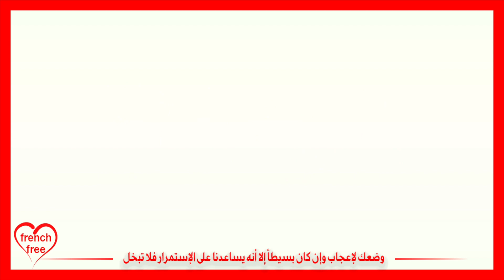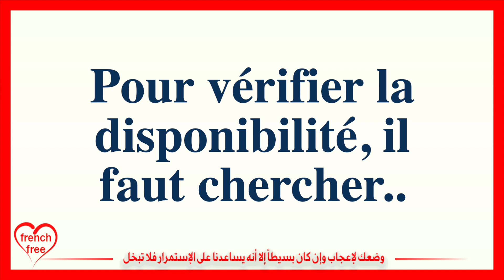S2 الدرس 11 تعلم اللغة الفرنسية يومياً بسرعة 10 جمل هامة في دقيقتين للمبتدئين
قاموس انجليزي عربي والعكس ناطق مجاني رااائع للأندرويد والايفون
قاموس فرنسي عربي والعكس ناطق مجاني رااائع للأندرويد والأيفون
قاموس جميع اللغات بدون إستثناء من وإلى :
كلمات وجمل دلالية للبحث عن محتويات القناة :
200 جملة وعبارة مهمة وشائعة في اللغة الفرنسية  تكلم وتحدث باللغة الفرنسية بسهولة في فرنسا و كندا
100 جملة بالفرنسية
100 جملة شائعة في اللغة الفرنسية
100 جملة وعبارة شائعة ومهمة في اللغة الفرنسية
 (مراجعة شاملة)
 100 جملة فرنسية مترجمة للعربية
100 جملة في الفرنسية
100 جملة الفرنسية  مترجمة
100 جملة الفرنسية
100 جملة الفرنسية